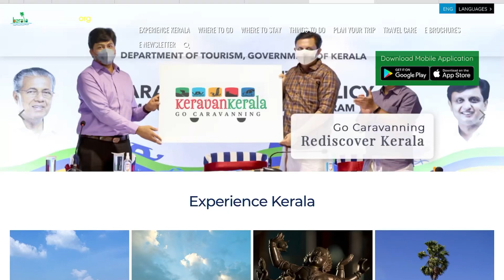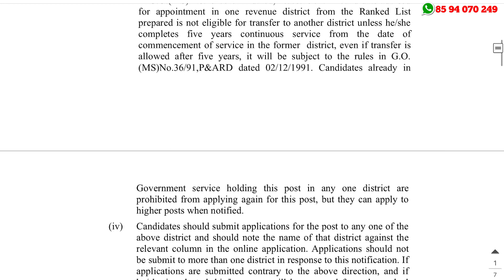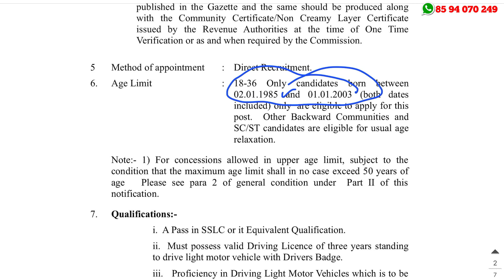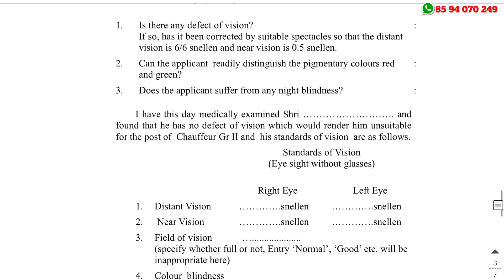കേരള ടൂറിസം വകുപ്പില്‍ എല്ലാ ജില്ലയിലും സ്ഥിര ജോലി | Chauffeur Gr II Recruitment 2021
Kerala PSC Chauffeur Gr II Recruitment 2021 – Apply Online For Latest 8 Chauffeur Gr II Vacancies Available